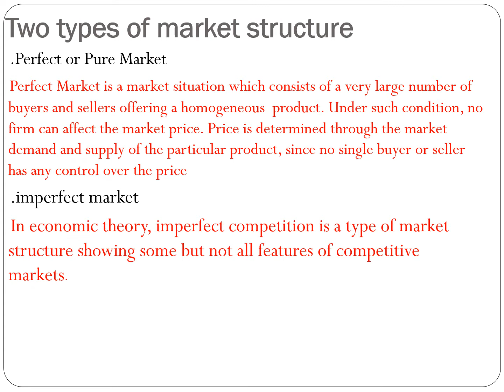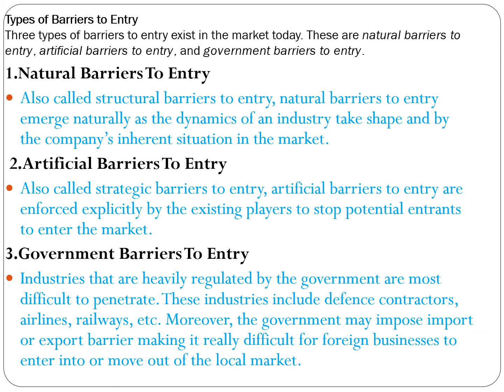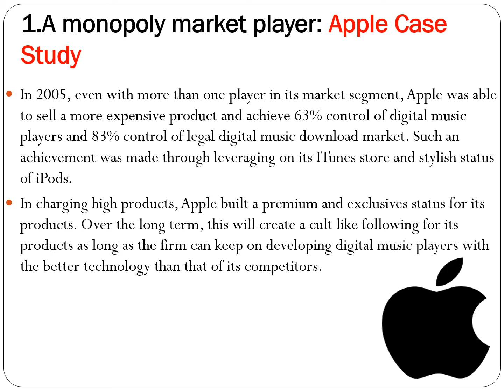MONOPOLY || PROJECT || PPT